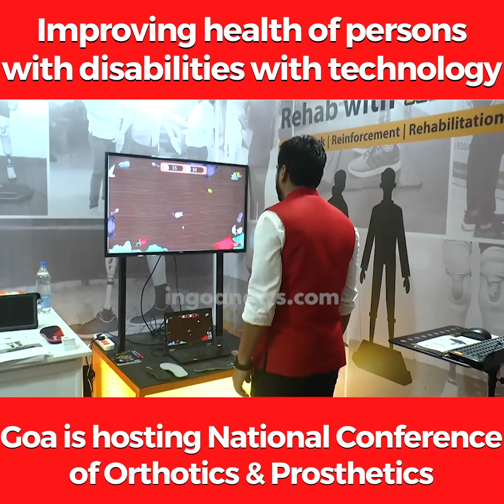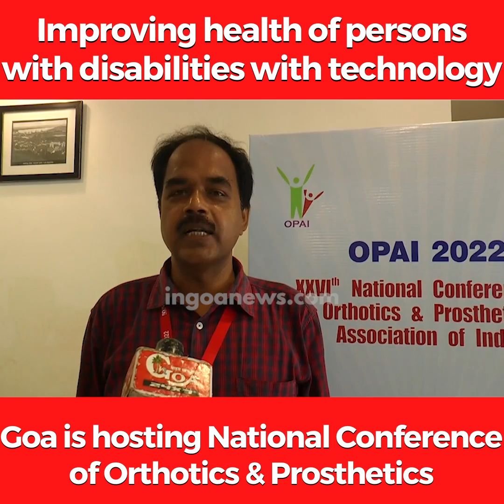Improving health of persons with disabilities with technology.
Improving health of persons with disabilities with technology. Goa is hosting National Conference of Orthotics & Prosthetics